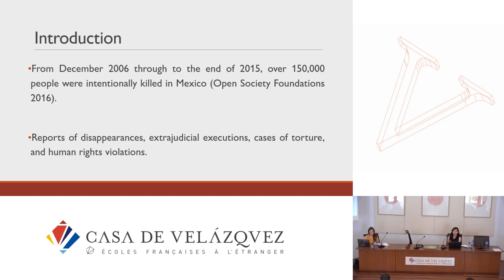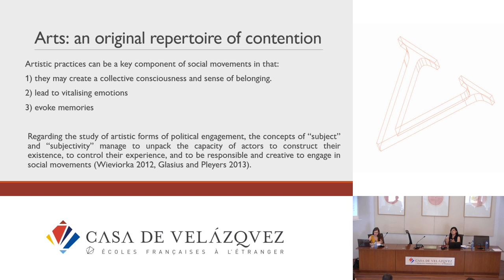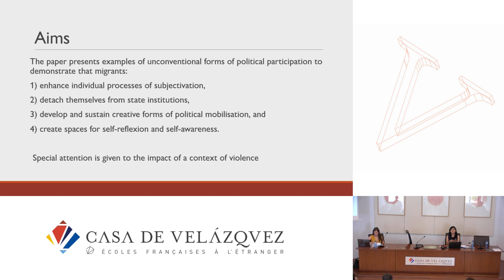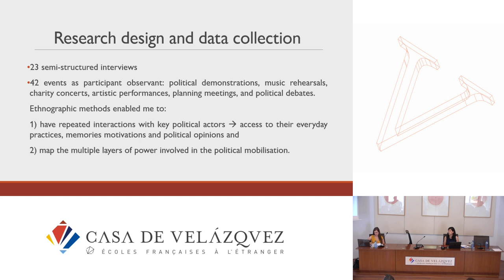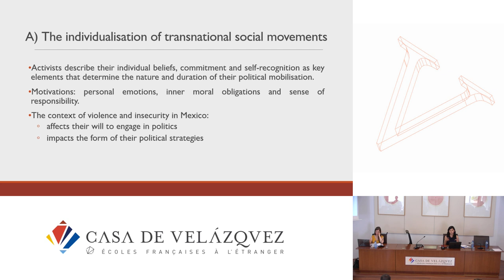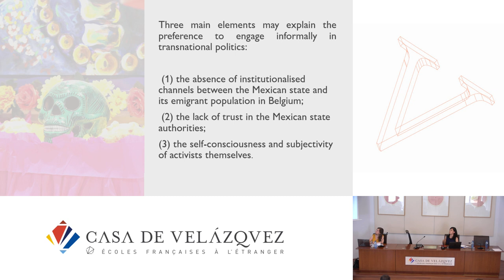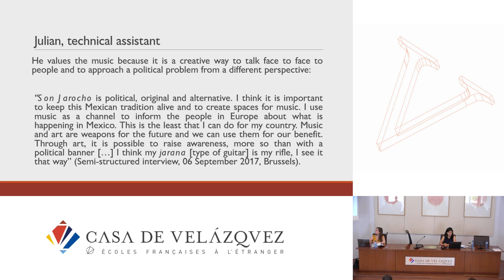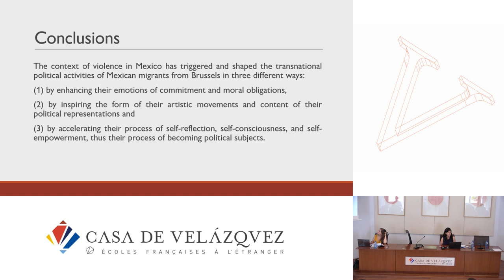Unconventional political mobilisation: Mexican migrants engaging in homeland politics through arts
Lara Larisa
   Podcasts de la Casa de Velázquez